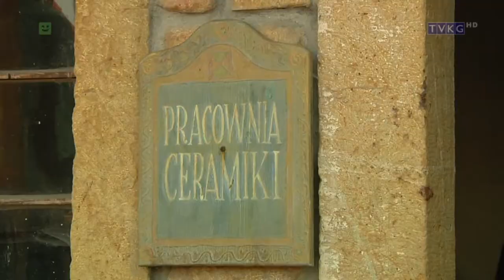Wycieczka z Centrum Kultury do Zamku Legend Śląskich w Pławnej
19 lipca 2107 ponad 20 dzieci wzięło udział w wycieczce wakacyjnej zorganizowanej przez kamiennogórskie Centrum Kultury.
Dzieci zwiedziły Zamek Legend Śląskich w Pławnej.
Kolejna wycieczka już w sierpniu.